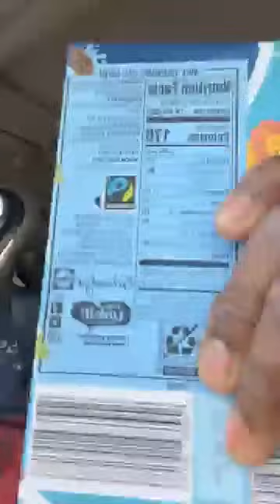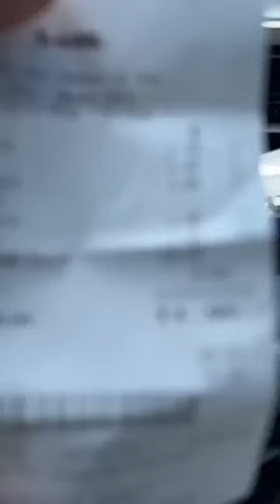🔴 CEDEOA vs AES Les choses sérieuses commence maintenant